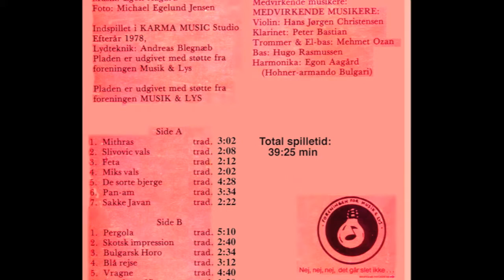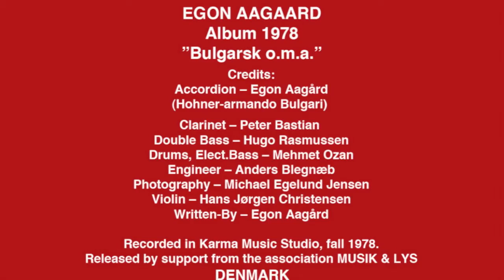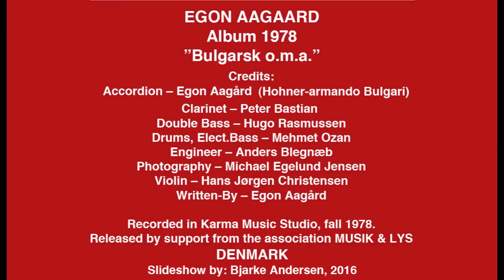Egon Aagaard - Blaa rejse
Egon Aagaard
Outstanding Danish accordion player. Member of the famous Balkan Trio. Later also Bass accordion player in the Jeanette Dyremose Ensemble. Died very young, at the early age of 42 in 1984.

Egon Aagaard (25. juli 1941 i København – 19. august 1984) var en dansk harmonikaspiller og skuespiller.
Aagaard udgjorde fra 1970 den ene tredjedel af Balkan-trioen, der desuden talte John Ravn og Peter Bastian. Året efter dannede han en ny trio sammen med sangeren Herman og Kim Skovbye. De optrådte bl.a. på landets gågader og udgav albummet The Road Out i 1978. Samme år indstillede Aagaard karrieren. Som skuespiller deltog han i Matador-serien sekvensen, hvor Egon Aagaard er en af musikanterne ved Agnes og Rødes bryllup.

Han er begravet på Assistens Kirkegård i København.

Category:    Music
Genre: World, Balkan, Folk
Licens:  YouTubes standardlicens